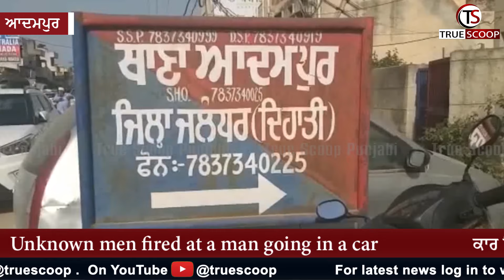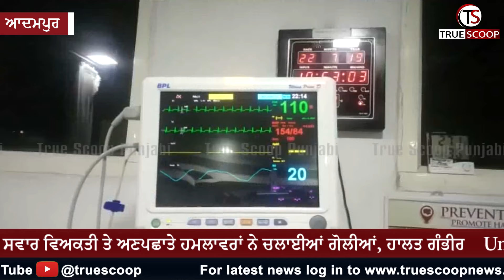Unknown men fired at a man going in a car